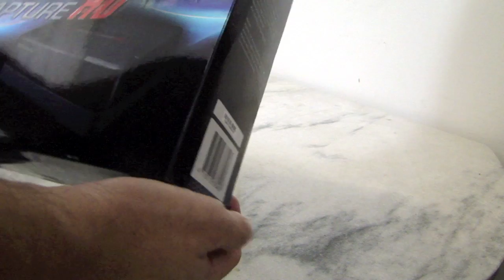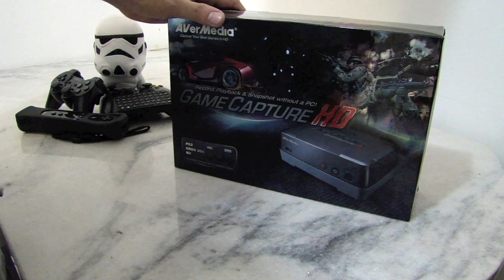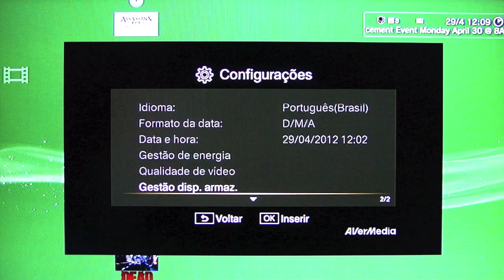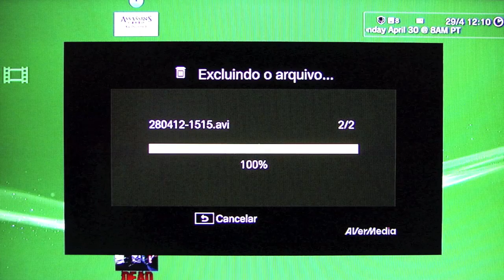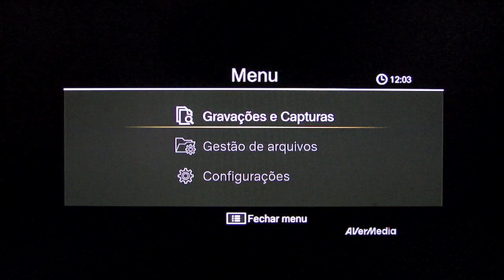GameCaptureHD Unboxing e Teste de Qualidade (pt BR)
Se gostar:  LIKE+FAVORITE+COMPARTILHE

Unboxing e teste de qualidade de video e audio da placa de video captura da AverMedia a GameCaptureHD. O resultado voce confere no vídeo!